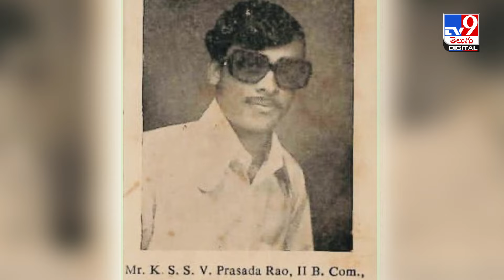చిరంజీవి స్వయంగా చెప్పిన సంగతి | Chiranjeevi - TV9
సినీరంగుల ప్రపంచంలో మెగాస్టార్ చిరంజీవి ఎంతోమందికి స్పూర్తి. ఈ పేరు వింటే చాలు చిన్నపిల్లల నుంచి పెద్ద వారి వరకు తెలియని ఉత్సాహం వచ్చేస్తుంది. ఎలాంటి బ్యాగ్రౌండ్ సపోర్ట్ లేని సాధారణ కుర్రాడు నటనపై ఆసక్తితో సినీ పరిశ్రమలోకి అడుగుపెట్టి తనకంటూ ఓ గుర్తింపు తెచ్చుకున్నాడు. మొదట్లో చిన్న చిన్న పాత్రలు పోషించి.. ఆ తర్వాత విలన్ పాత్రలతో మెప్పించి హీరోగా వెండితెరను ఏలాడు. దాదాపు 40 ఏళ్ల క్రితమే ఇండస్ట్రీలోకి ఎంట్రీ ఇచ్చి అప్పటి నుంచి ఒక్కో మెట్టు ఎదుగుతూ మెగాస్టార్ అనే స్థాయికి చేరుకున్నారు.

Credit: NewsUpdates | Lumbini/Producer